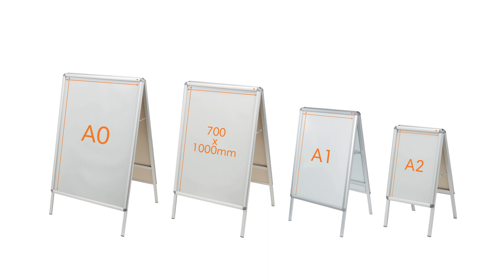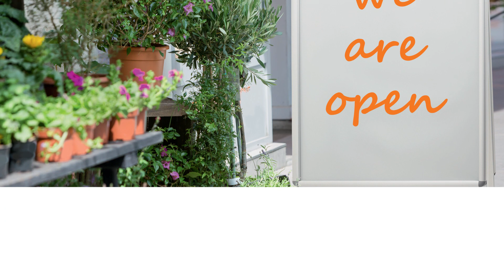Rame aluminiu NOBO